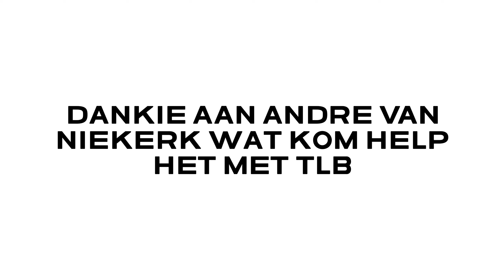die klippe by die ingang word geskuif. 25.8.2023